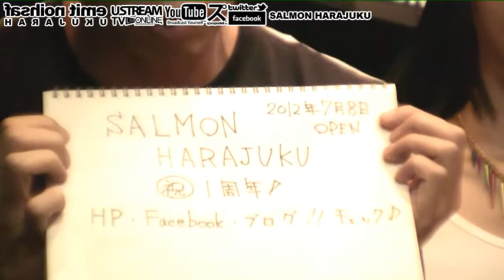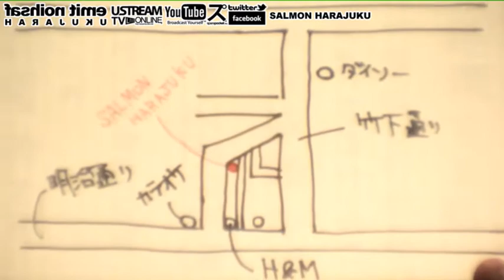原宿ウォーアイクレープを紹介fashion time HARAJUKU SALMON TVライブオンライン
原宿ウォーアイクレープを紹介fashion time HARAJUKU SALMON TVライブオンライン - Captured Live on Ustream